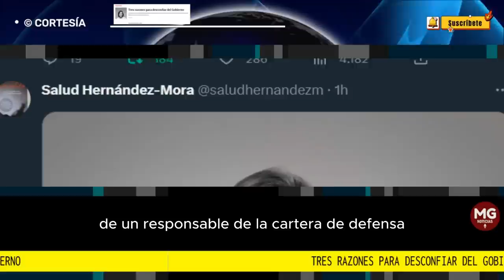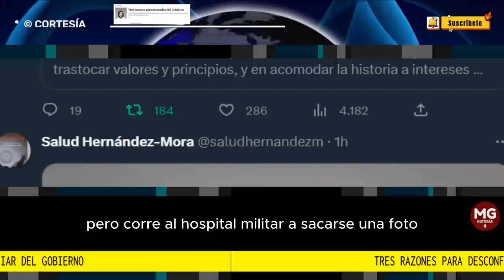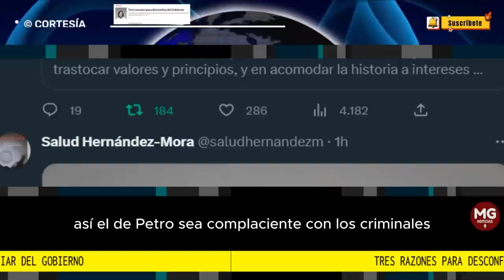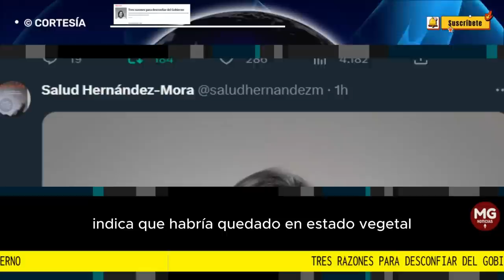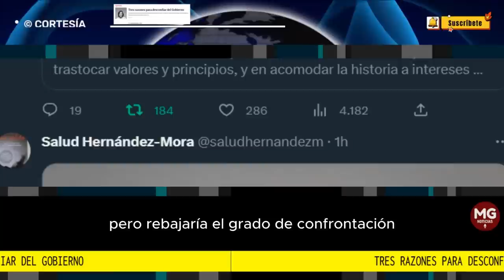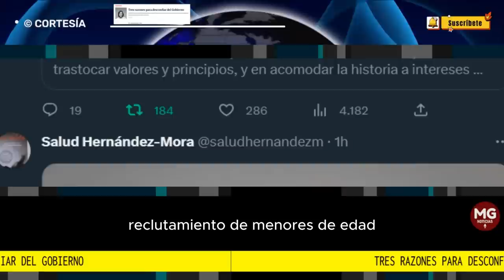TRES RAZONES PARA DESCONFIAR DEL GOBIERNO 📢 Por Salud Hernández Mora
Colombia insiste en desdibujar las fronteras entre el bien y el mal, en trastocar valores y principios, y en acomodar la historia a intereses políticos. Así nos va.
columna Salud Hernández para SEMANA